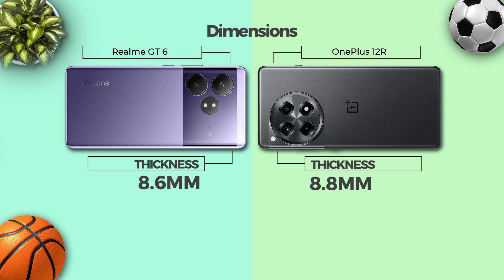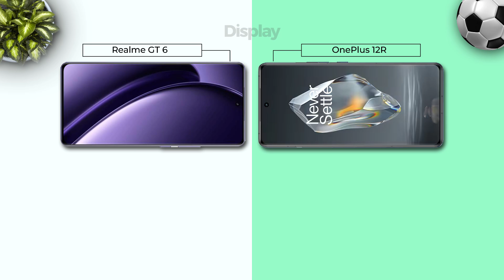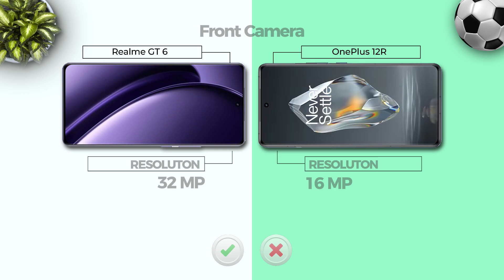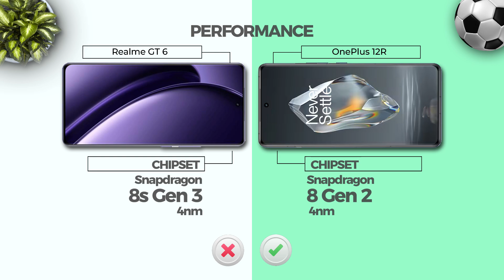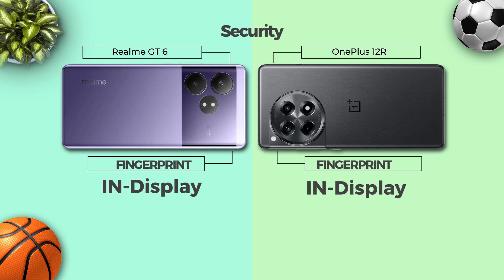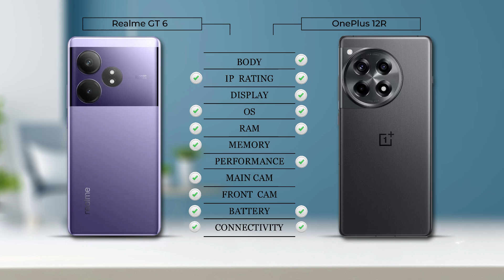Realme GT 6 Vs OnePlus 12R || Snapdragon 8s Gen 3 Vs Snapdragon 8 Gen 2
For friends who are curious about the comparison of the Realme GT 6 Vs OnePlus 12R cellphones, you can watch this video, remember but only animation.

✌🏻 and if there are errors, maybe friends can provide information in the comments column. And we also apologize if there are mistakes.
And if there is a mistake, we will also correct it in the description column.

👉🏻 And don't forget to click the LIKE button

Tagar;-
Realme GT 6 Vs OnePlus 12R, Realme GT 6, OnePlus 12R, Realme GT 6 Vs OnePlus 12R Global,